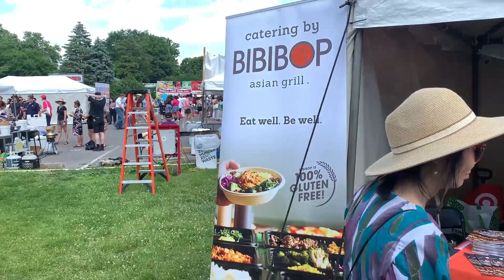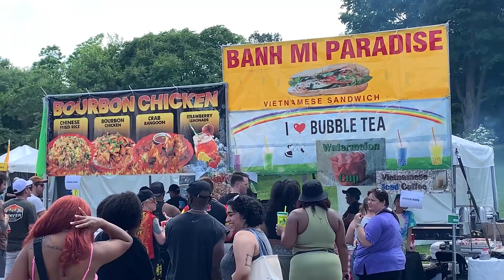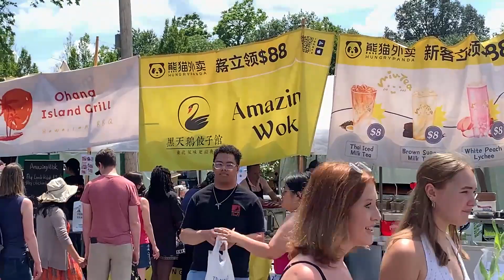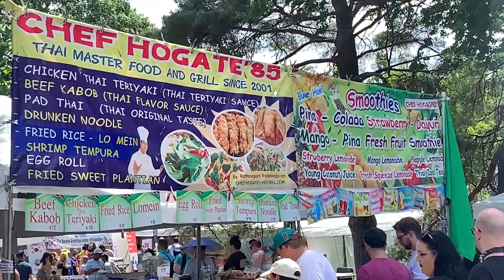2024 Asian Festival in Columbus OH!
Earlier today I visited the 30th Annual Asian Festival in Columbus OH! Taking place at the Franklin Park Conservatory at 1755 E Broad St in the near East Side, this is a two-day celebration of Asian culture.

You will see plenty of representation of Asian culture from dance, song, plays and martial arts demonstrations. And of course, plenty of Asian food to try. There's plenty to sample here, and fun for the whole family!

There's even Teenage Mutant Ninja Turtles showing kids martial arts techniques (and a performance of "Ninja Rap" to boot!).

If you are interested, the 2024 Asian Festival continues into Sunday 5/26, and cost nothing. That's right, it's FREE to get in!

Come on in an immerse yourself in Asian culture!